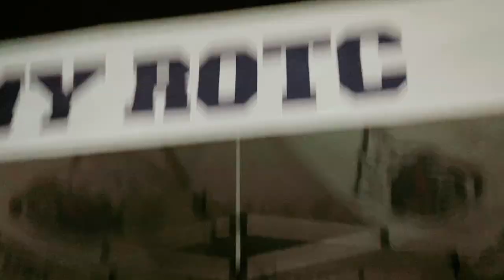DAY IN THE LIFE OF AN ARMY ROTC CADET | University of Miami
Hey y'all its been a second!! Here's a day in the life video of an army ROTC cadet at the University of Miami in Florida. We took you along in one of our lead labs out in the field showing you what a typical day in Army ROTC looks like! Let me know what you all want to see next: Army, Air Assault, college, Q&A just let me know!(: LOVE YOU ALL FOLLOW ME BELOW((:

ABOUT ME:
Name: Taylor Vandelicht
Age: 21
Camera : iPhone Xs (for now)
Editing Software : Final Cut Pro X